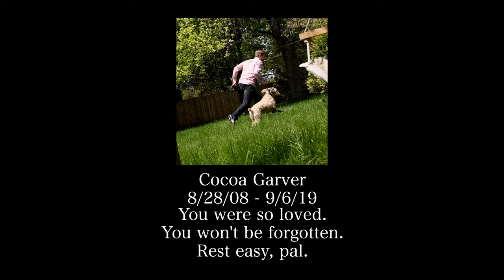Two Coïns: Cocoa (Man's Best Friend) [OFFICIAL VIDEO]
Rest easy, pal.

Lyrics:
Sweet as caramel
Soft as a feather
Quiet as a tree
Unless you see another breed
Sweet as caramel

Cocoa
Man's best friend
So shy
I wonder why
Cocoa
Man's best friend
So shy

I wanted to end this album happily
Because there's pain outside
I see Him in you
You bring joy to my life

Cocoa
Man's best friend
So shy
I wonder why
Cocoa
Man's best friend
So shy
I wonder why
Cocoa
Man's best friend
So shy
I wonder why
Cocoa
Man's best friend
So shy

You are here now
But I know you're just a dog

Woof woof